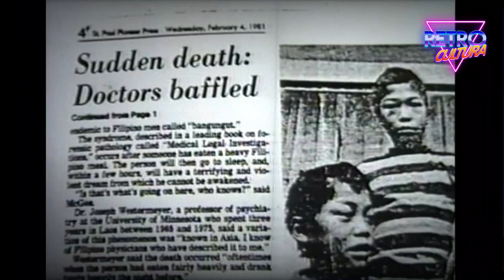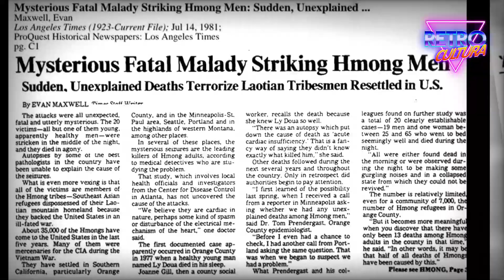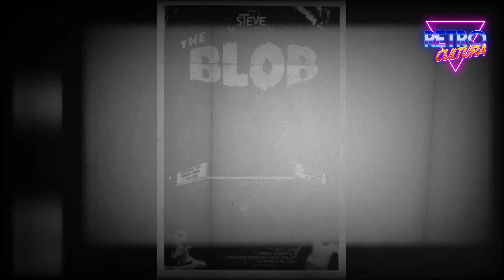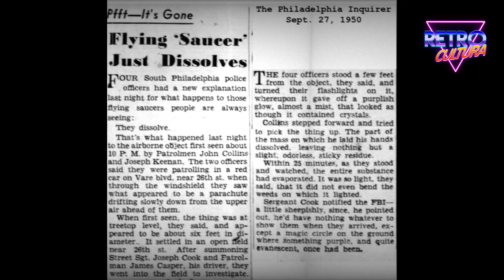TOP PELICULAS DE TERROR BASADAS EN HECHOS REALES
En el cine no todo es ficción, hoy en Retrocultura conoceras 6 historias reales de  que inspiraron la creación de las películas de terror mas grandes de la historia del cine, acomañame a ver este interesante video.